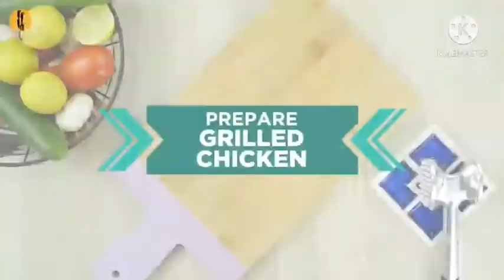Grilled Chicken Shawarma with pita Bread (vlog) # 8